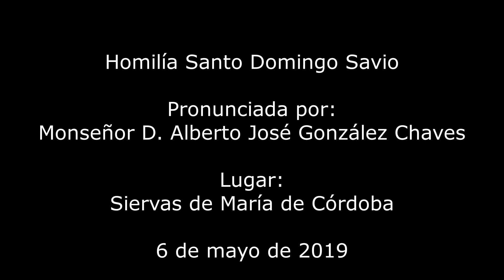STO. DOMINGO SAVIO (N.O.) 6.V.2019. Mons. Alberto José González Chaves